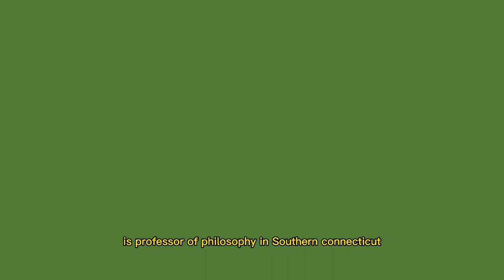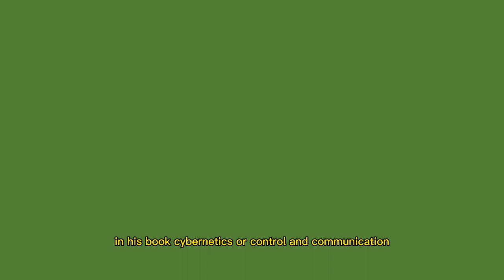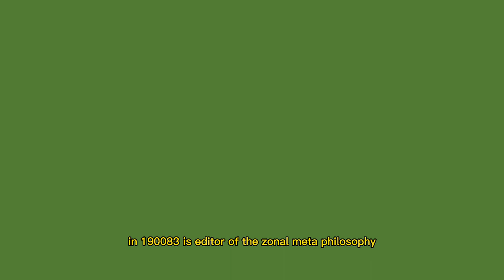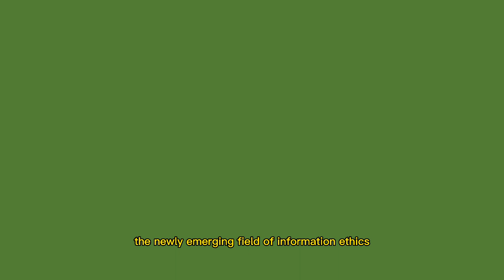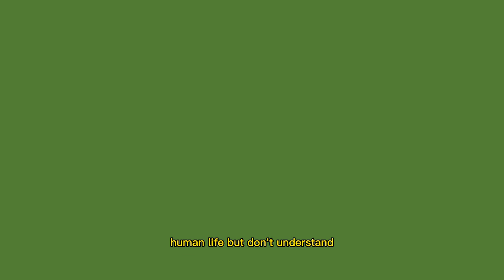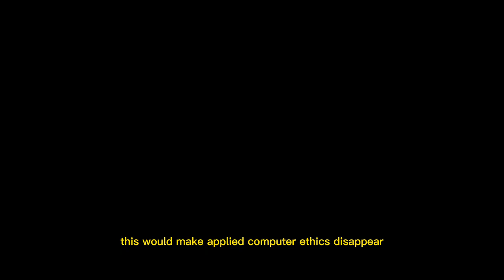A very brief history of Computer Ethics full video. Information Techology